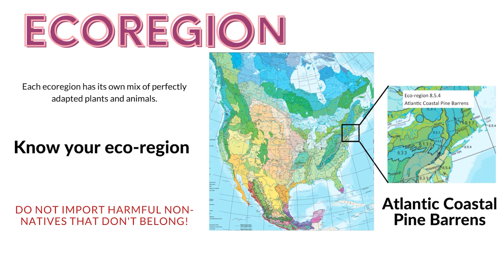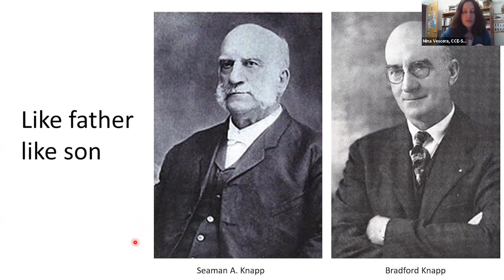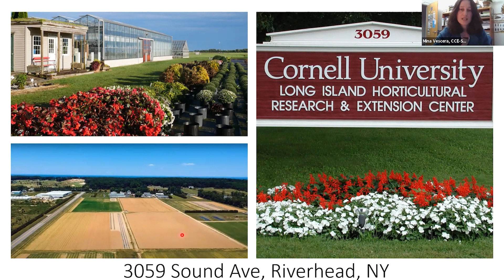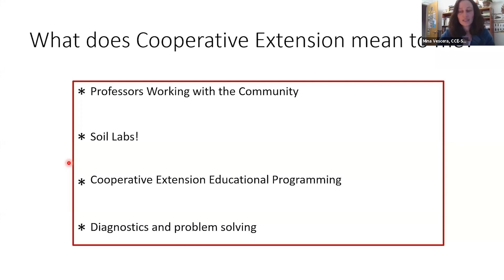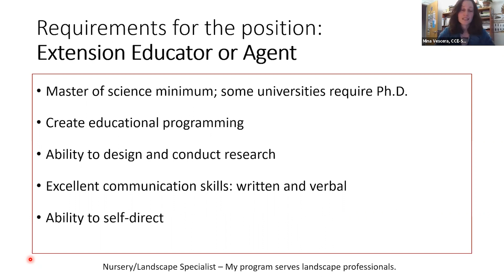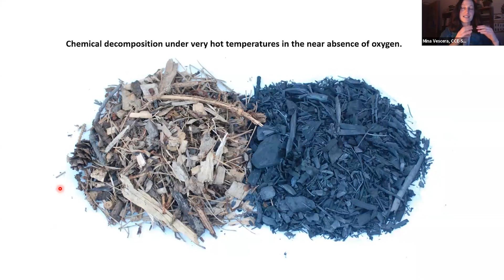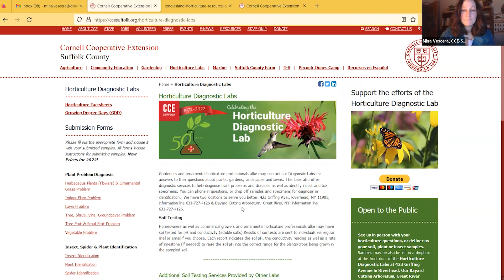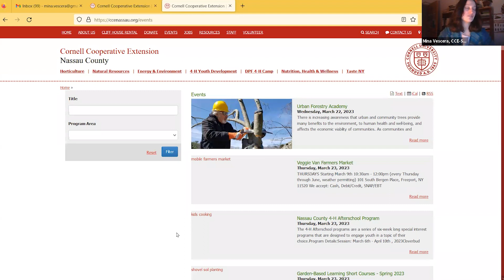How to Access the Expert Resources of Cornell Cooperative Extension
Learn how to access CCE’s expert resources for your garden, family and community. Programs include: sustainable gardening, water quality, healthy nutrition, 4-H for kids and more!

Mina Vescera is the Nursery and Landscape Specialist for Cornell Cooperative Extension of Suffolk County. She has worked with CCE since 2013 to serve Long Island’s horticultural professionals by coordinating educational programming and assisting with plant health care issues through research and consultations.